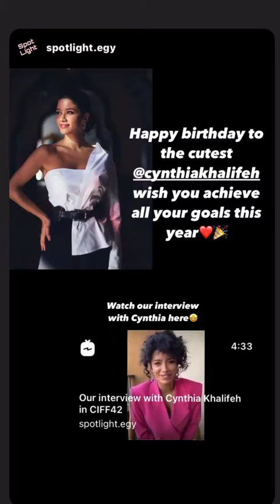CYNTHIA KHALIFEH - 17 Février 2021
Les amis on se retrouve pour mon vlog du 17 Février 2021 sur notre chaine - Pour retrouver tous mes vlogs direction ma playlist